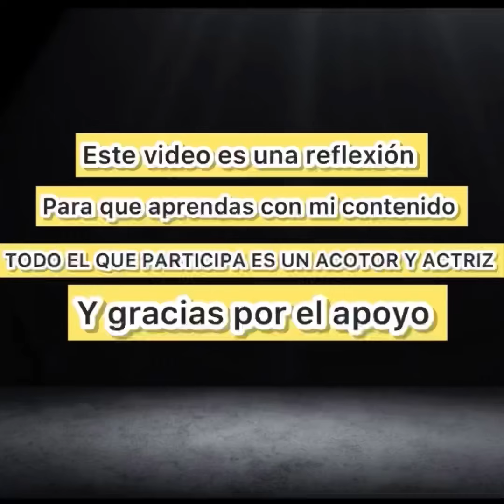ESTOS JÓVENES SE HICIERON MILLONARIOS CON ESTO QUE ENCONTRARON EN LA PLAYA 😱😱